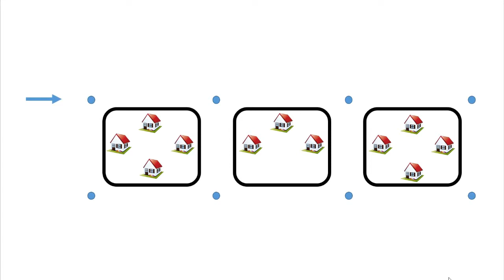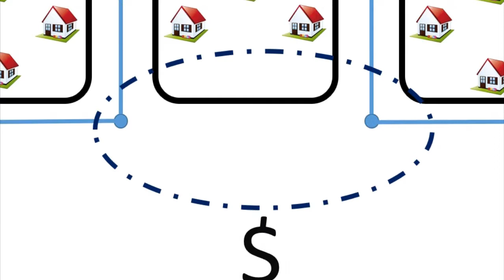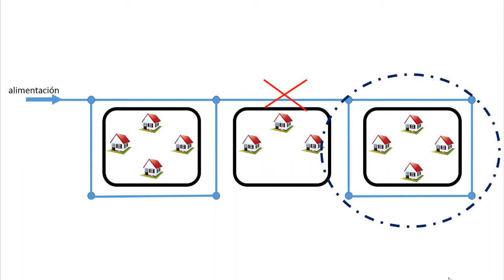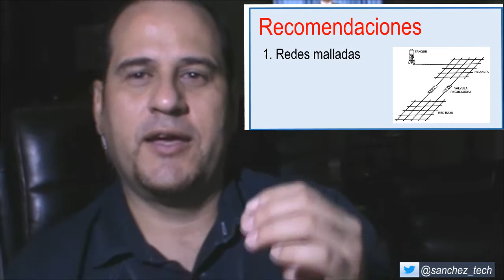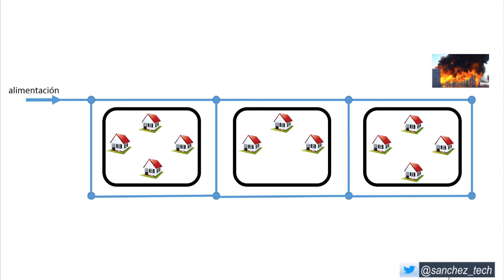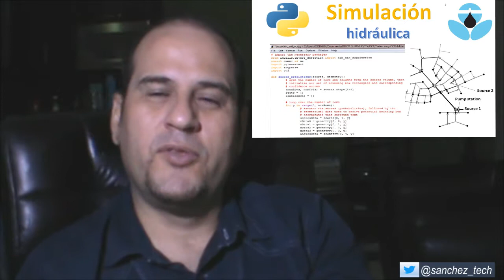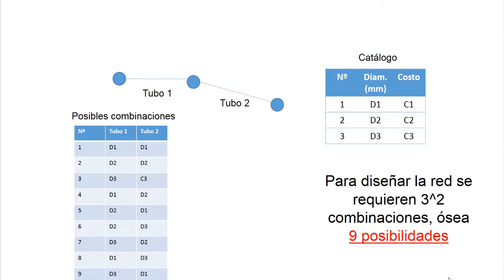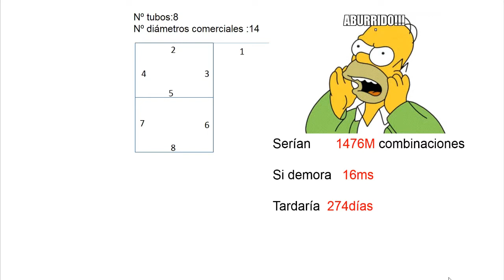3 RECOMENDACIONES para DISEÑAR redes de AGUA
Aplica estas 3 recomendaciones y verás como obtienes
diseños que funcionen mejor.

En este canal puedes encontrar como diseñar una red hidraulica
si tienes alguna duda escribeme y te responderé .